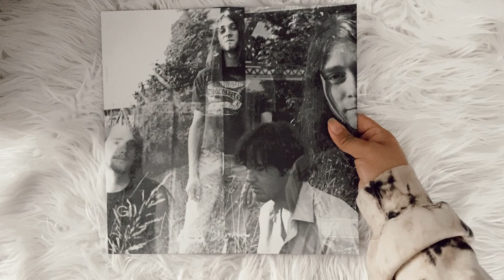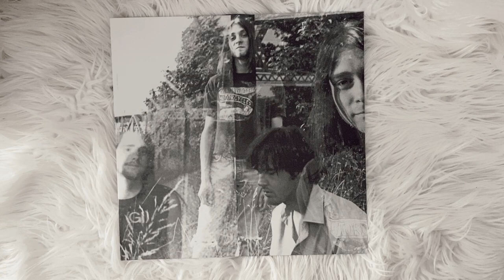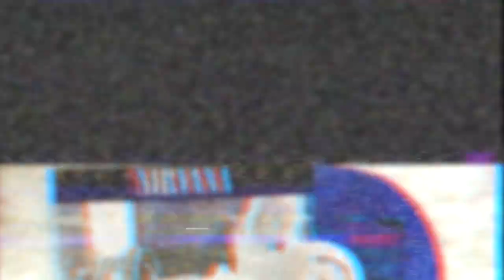nirvana - bleach (vinyl unboxing) | indie exclusive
social media ☆彡